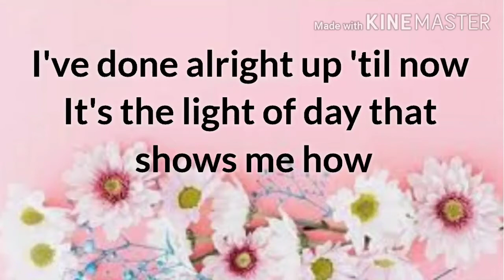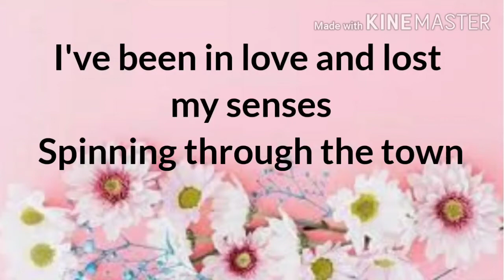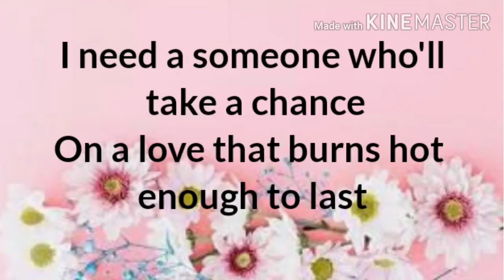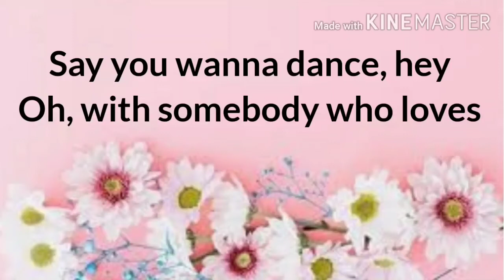I Wanna Dance with Somebody_Joey Stamper LYRICS